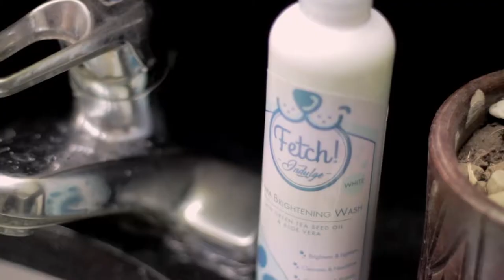A Day In The Life Of Bailey the Beagle and Fetch!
We spent a day with Bailey the Beagle to learn how he spends his day. What we realized? It's awesome being Bailey.

Plus, the Fetch! Naturals products he and his human shares probably helps too!